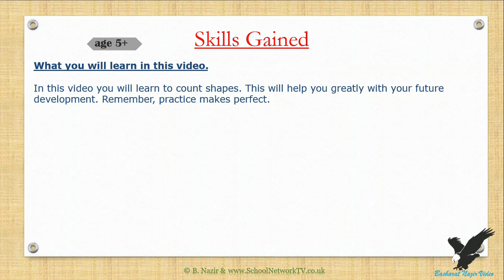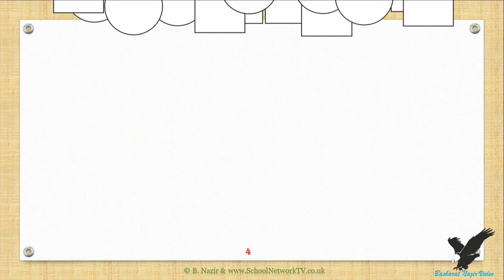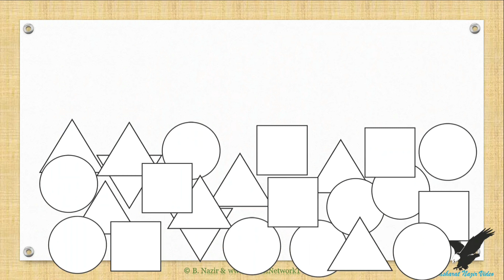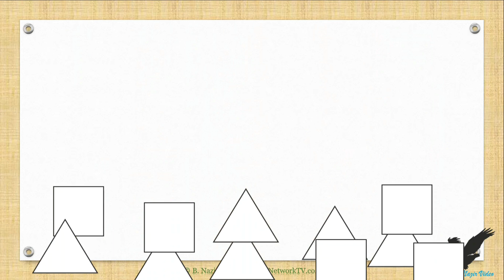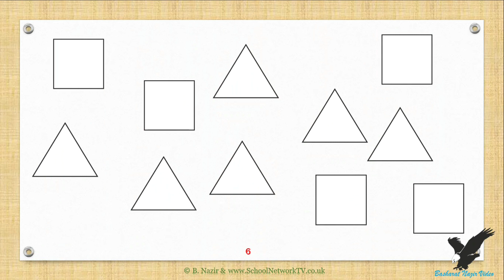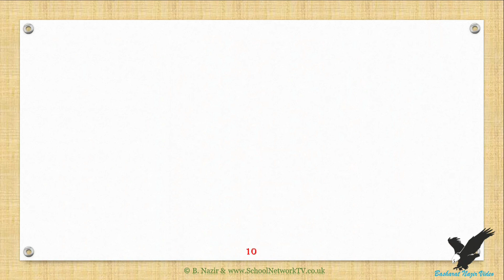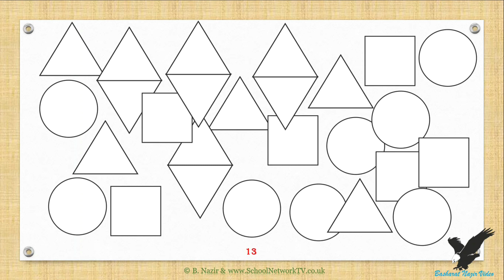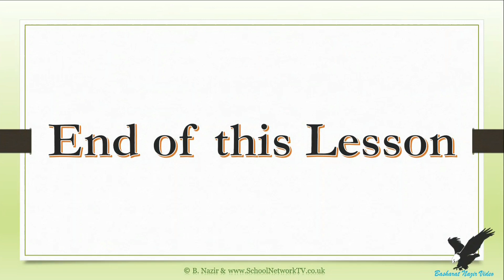VID1066 Age;5 yrs+, Counting Shapes Part 2